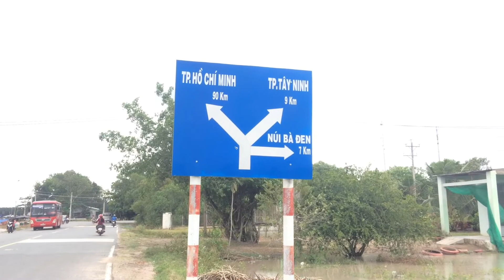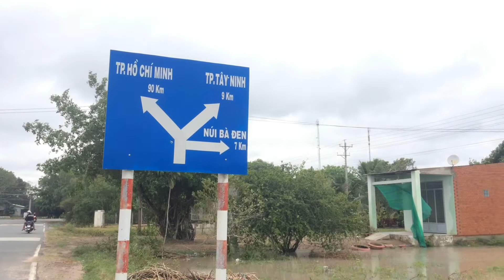BÃO SỐ 9 NĂM 2018 GÂY NGẬP NHIỀU DƯỚI CHÂN NÚI BÀ ĐEN TÂY NINH I BÃO USAGI 2018 I HQV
Huỳnh Quang Vũ rất vui được chia sẻ với các anh chị và các bạn những hình ảnh hình ảnh nước ngập nhà dân và vườn cây trái của nông dân dưới chân núi Bà Đen Tây Ninh. Sau đêm 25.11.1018 bão đôr bộ vào khu vực Nam Trung Bộ, nuocs từ trên núi bà Đen chảy xuống , nhiều nahf của bà con gần chân núi bị ngập do nước chay không kịp thoát ra kênh lớn. Hy Vong không mưa nhiều đẻ bà con sớm khắc phục thiệt hại hoa màu. Mong bão số 9 tan sơm, để rút nhanh cho bà con trở lại cuoc sống bình thường. Nước ngập nhiều ruộng vườn cua bà con, thật xót xa
Vũ Long An rất vui được chia sẻ tất cả những vấn đề xoay quanh cuộc sống hàng ngày, các cảnh đẹp nơi mình đi đến, ẩm thực ngon, văn hóa hay ... của mọi miền tổ quốc để chia sẻ cùng các anh chị và các bạn.
Nếu anh chị và các bạn thấy Video hay thiệt và hửu ích xin hãy nhấn SUBSCRIBE (Đăng ký) để ủng hộ cho kênh Huỳnh Quang Vũ cũng như nhận được những video chia sẻ mới nhất của kênh nhé.
Trân trọng cảm ơn quí vị và các bạn.